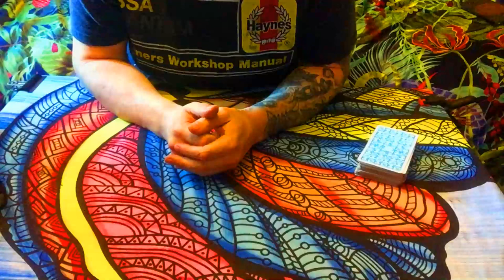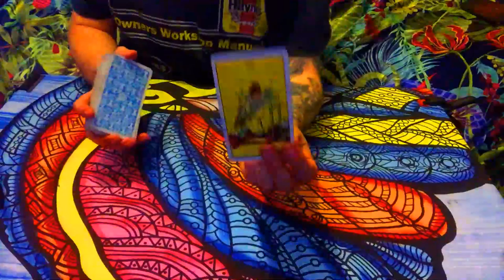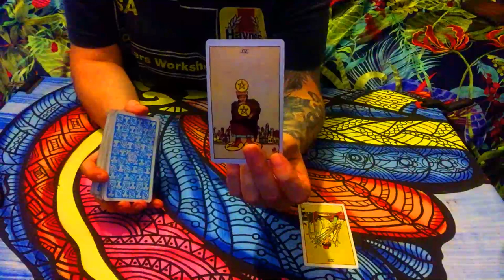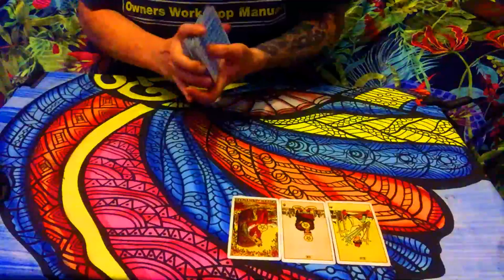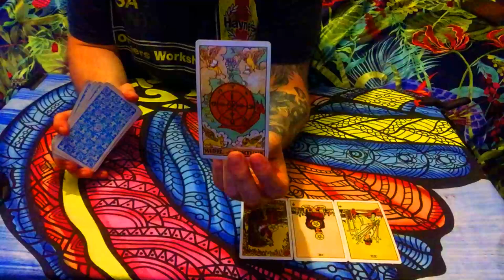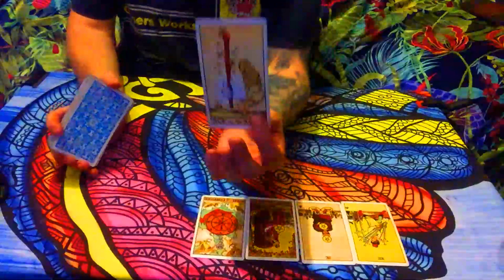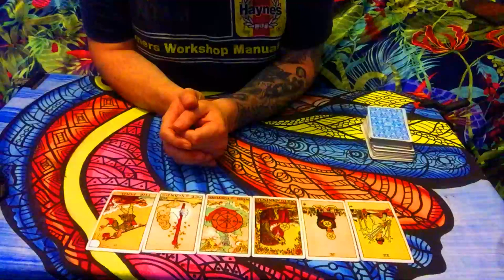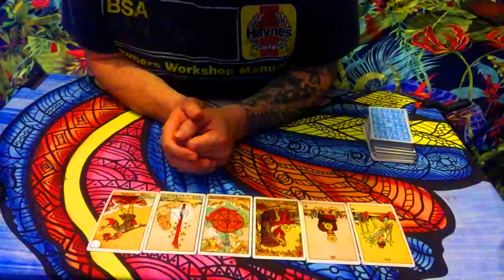SAGITTARIUS SEPTEMBER🏃 RUNNING THE FAMILY FAULTY TOWERS BUSINESS